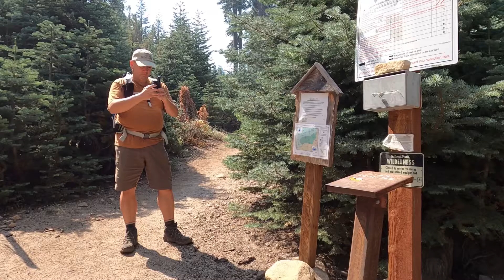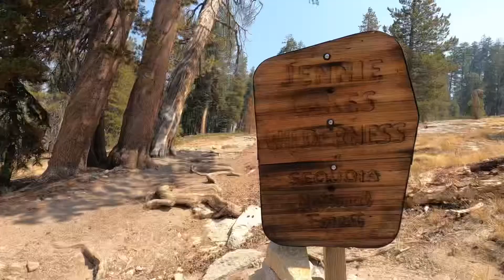S3E23: Listen With Your Heart | Weaver Lake, Sequoia National Forest (Part 2)